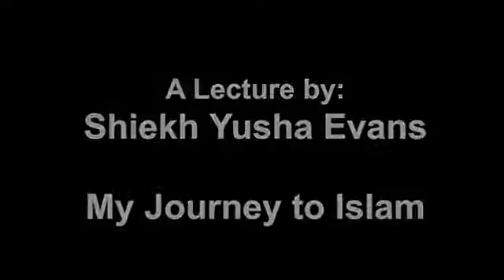Sh Yusha Evans My Journey to Islam Grand Mosque Kuwait